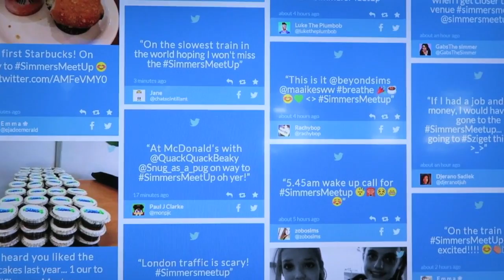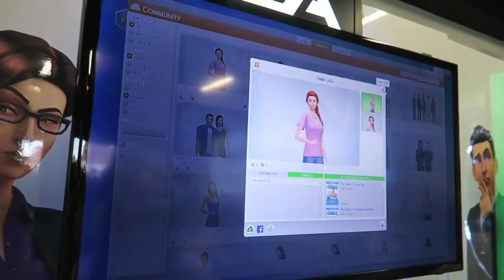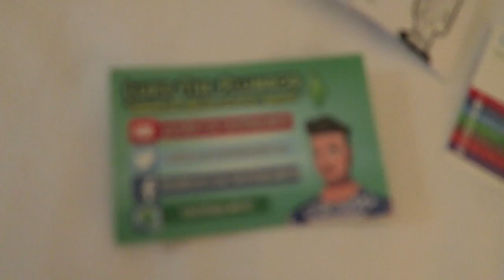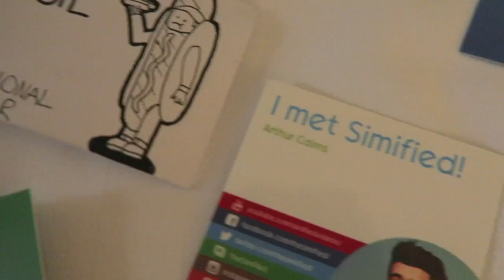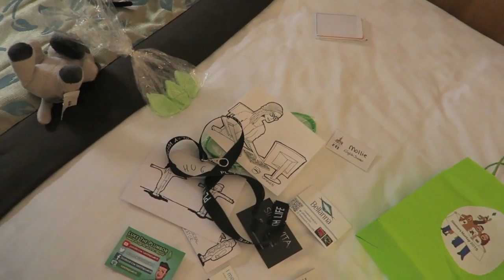Simmers Meetup 2015 | Vlog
Here's what everyone got up to at The Simmers Meetup 2015! I hope you enjoy tagging along for the day.

Mollie
Box 123
792 Wilmslow road
Didsbury
Manchester
M20 6UG